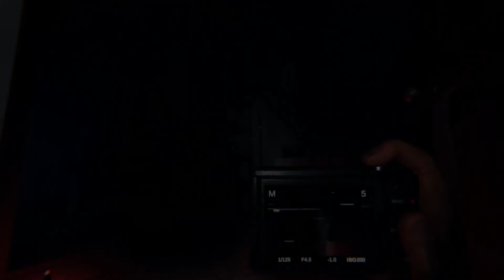Santa Claus Possession - PHASMOPHOBIA (Summoning Circle) - Tanglewood Street House